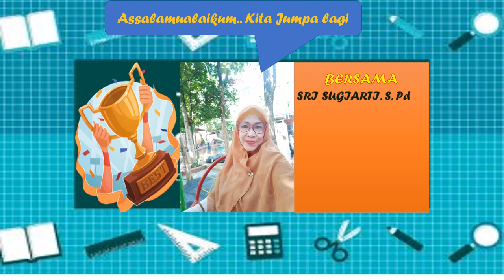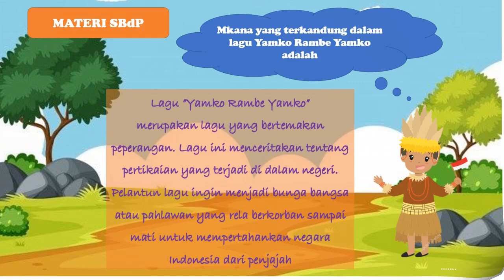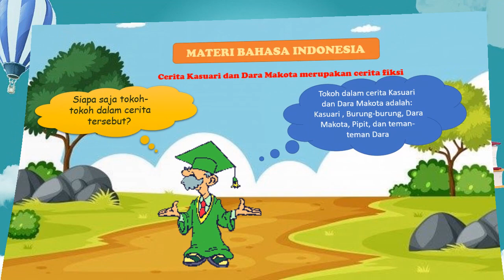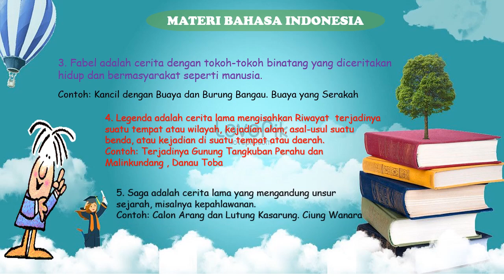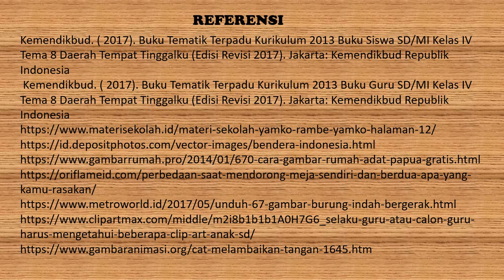GAYA DAN GERAK KELAS 4 TEMA 8 ST 1 PB 2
Yamko Rambe Yamko
Makna Lagu Yamko Rambe Yambo
Mendorong meja
Perbedaan mendorong meja sendiri dan bersama teman
Pengaruh gaya dan gerak
Cerita rakyat
Jenis-jenis cerita fiksi
Nada dan tempo lagu Yamko Rambe Yamko
Tema 8 Subtema 1 Kelas 4